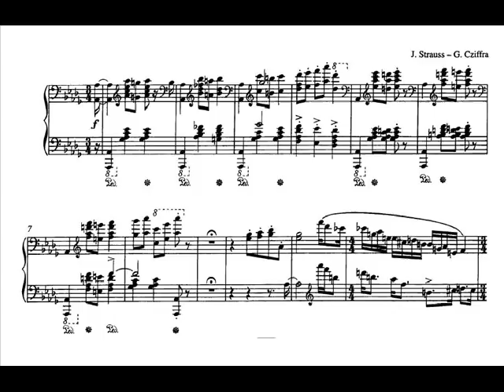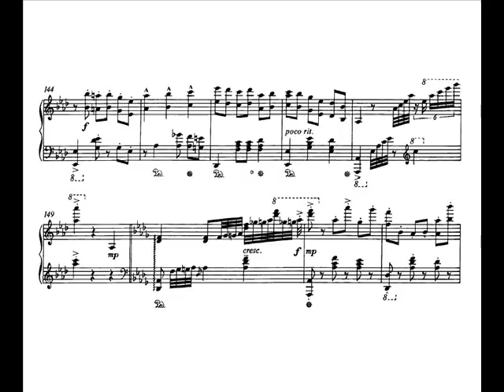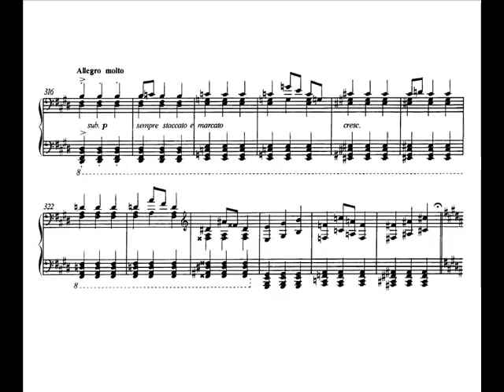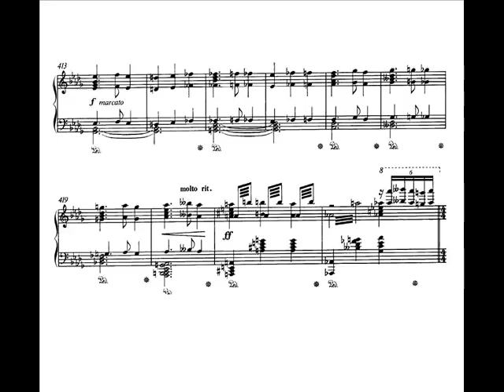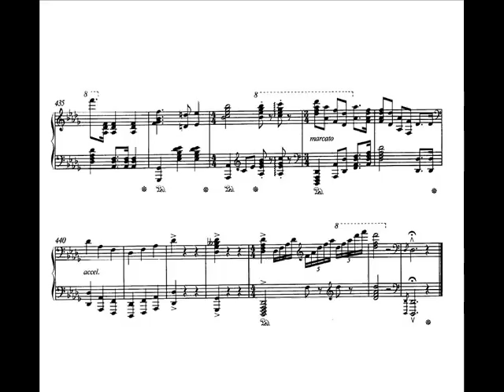Cziffra "On the Beautiful Blue Danube" Transcription Audio + Sheet Music